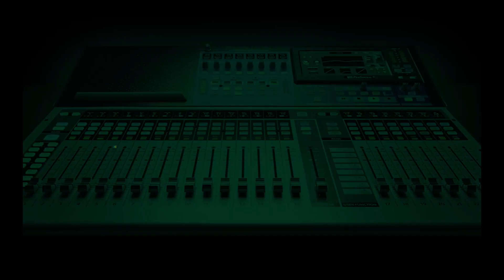Reasons Why Your Marriage Could Be Void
"Resident pastor, Open doors and licensed place of worship."

In this edition of Whaats Up Lagos, Family Lawyer, Olamide Onifade explains to Mary-Ann and Stretch the things that could render your marriage a contravention of the law.